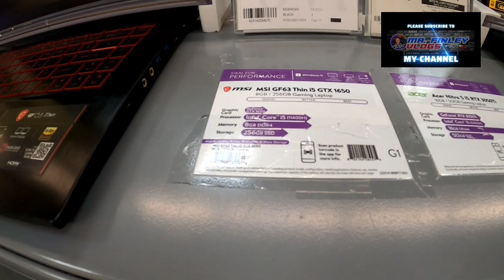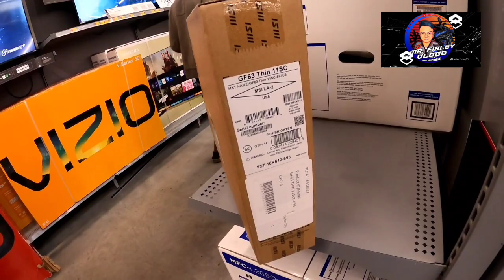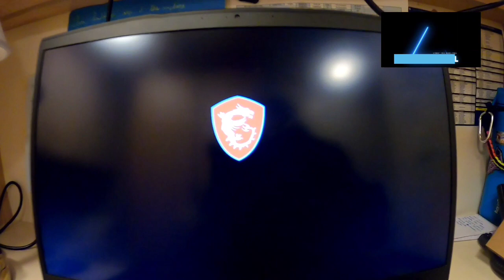MSI GF63 THIN 11SC 693US Bought in WALMART FORT LAUDERDALE MIAMI FLORIDA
Mr. Finley Vlogs is in the USA 🇺🇸🇵🇭